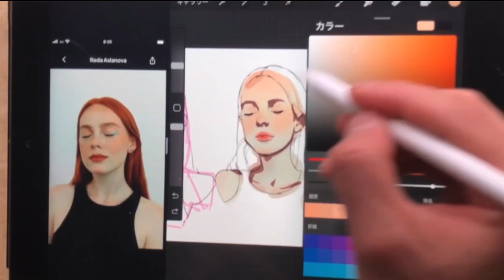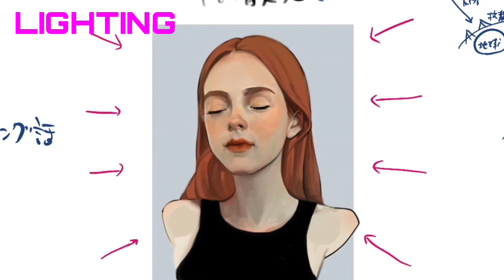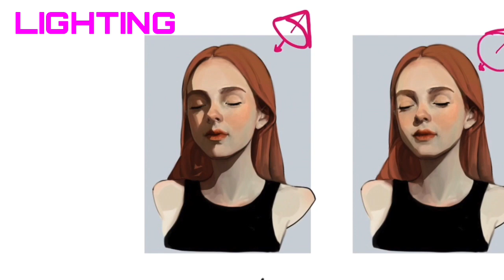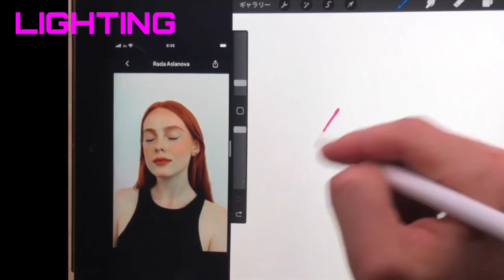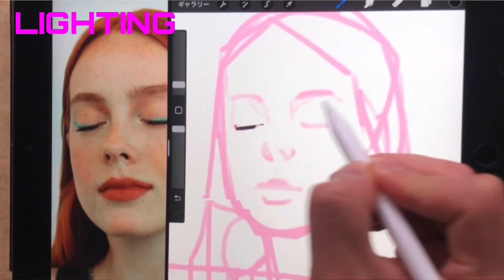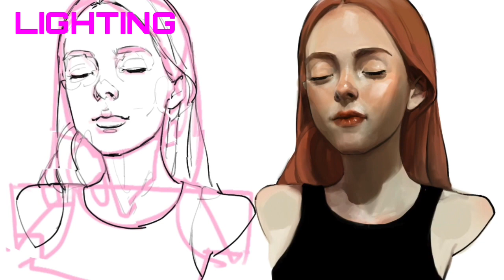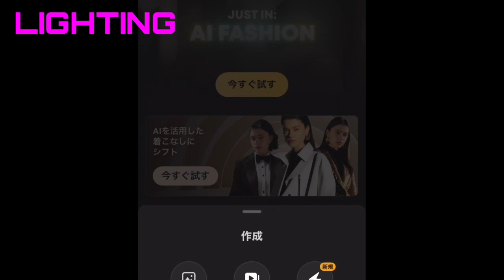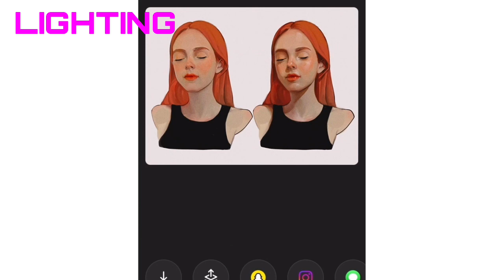【人物画】描きやすい写真とは何か考える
人物画を描くにあたり、その写真がどのように撮られてるかを知る事はとても大事だと思います。

今日は人の顔が立体的に見える定番のライティングを共有します。

最後の陰影付けのところ…
肌なのに変にハイライト強くしようとしたり、影をぼかしたりするから全然上手くいかなかったです。
バチっと簡易的に影を入れてハイライトなしの方が良く見えるという不思議？

参考記事⬇️

玉ちゃんのライティング話
第13回　ループ、スプリットそしてバタフライ

参考写真⬇️

PexelsよりRada Aslanovaの写真

加工アプリ⬇️
PREQUEL

動画内使用ブラシ⬇️
ラフはカスタムしたブラシペン
以下よりダウンロードできます

着色は全て既存ブラシのスタジオペンです

【動画内BGM】

(オープニング、エンディングBGM)

♫zot on the wave × bad hop type beat(Prod by Jochi)

(中盤BGM)